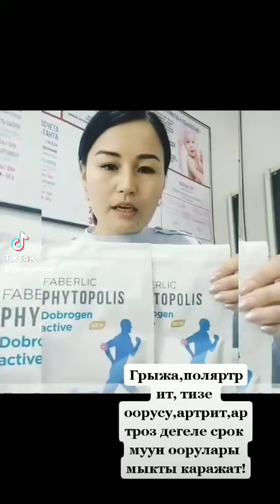Соок муун оорулары,грыжасы барларга мыкты эффект беруучу 🍃 порошок экен